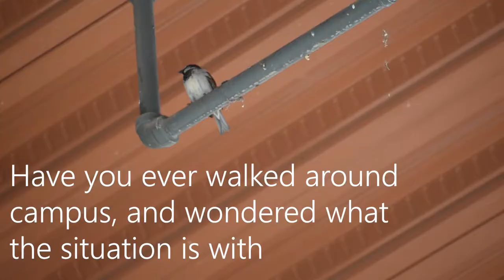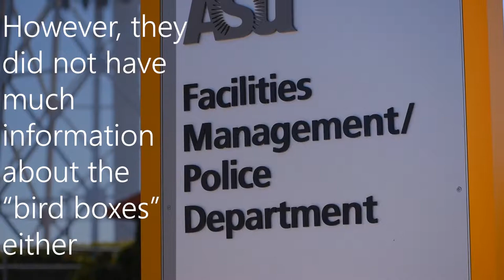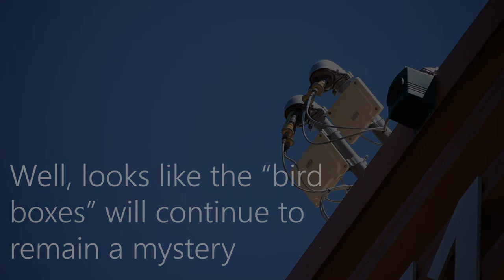Group 11 Documentary GIT 315